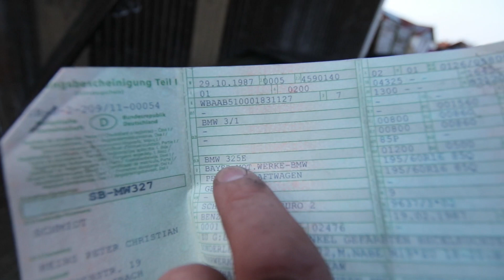Donk Performance: Habs schon wieder getan!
Ich kann es einfach nicht lassen.
War mal wieder auf Shopping Tour :D
Schaut selbst, was ich wieder aus dem Morast gezogen hab.